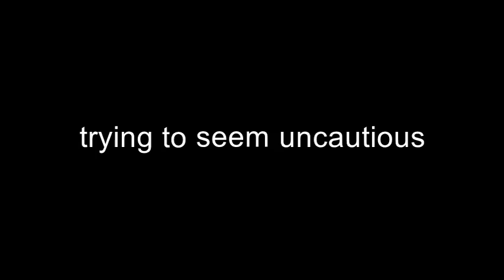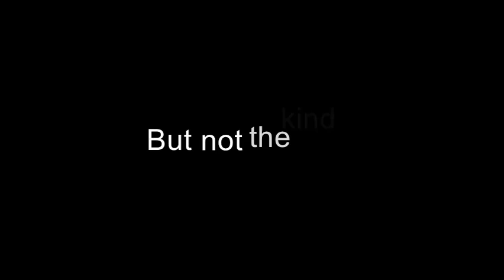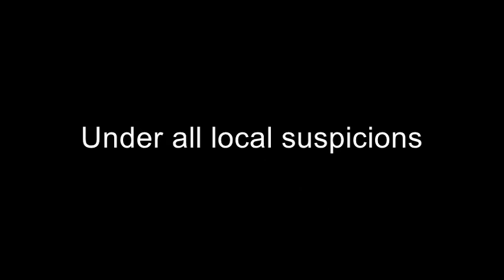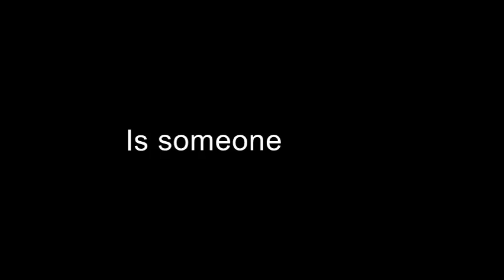Ominous 80's Slasher Flick (Home Demo)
Home demo done in the style of karaoke.

All songs written, performed and recorded by myself in the guise of a one man band scenario.
I am acutely aware of the rough state that some of these songs may sound. I am not a drummer so beats are probably off time, rough guitar riffs and licks are added to colour up the sound, singing might be out of wack, and bass lines maybe wonky, who cares. Everything is done on a low budget with cheap equipment.
More of the point is for me to bring some songs I have wrote to life, fulfilling the need to create art in sound. The songs are in a development stage, more or less a first draft impression but hopefully done in some digestible presentable way that people can listen to.
If it can inspire others to do the same brilliant.
Shane Blaney's Eerily Dysfunctional Imaginary Band, kicking down the doors of musical snobbery to unashamedly create without the care of what other people think, live, love and create.